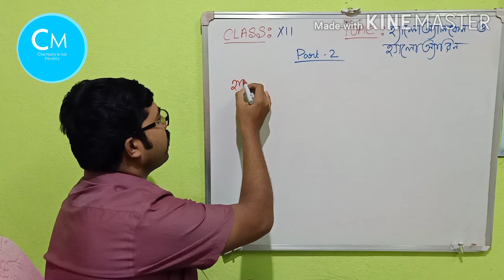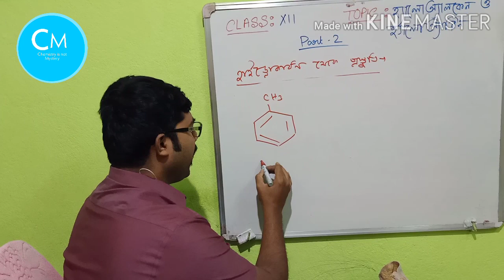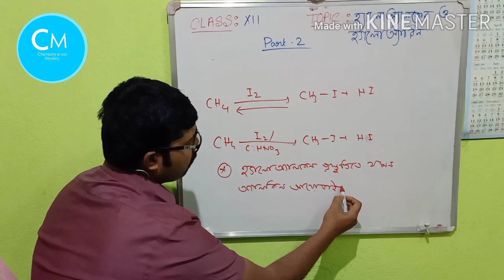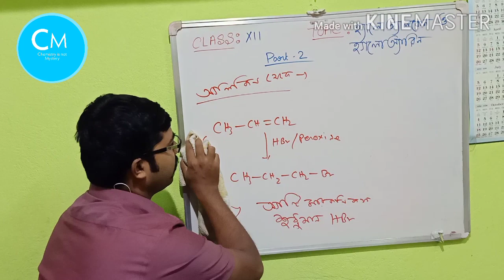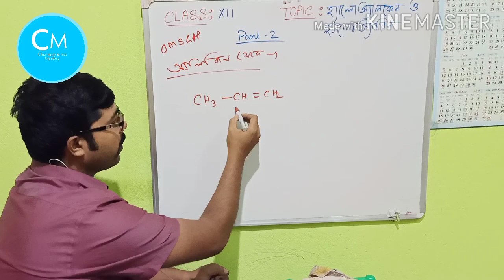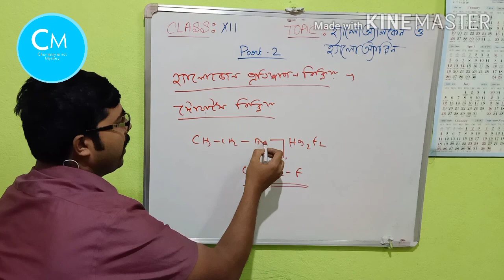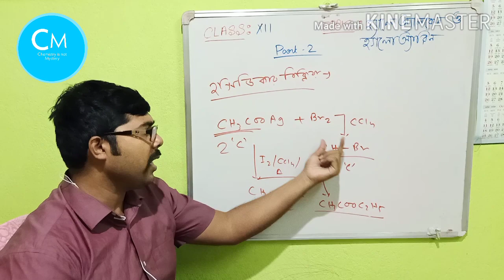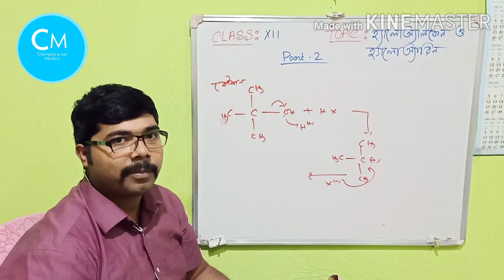Class 12|Haloalkane and Haloarenes|Preparation of Haloalkane from Hydrocarbon|in Bengali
Preparation of Haloalkane:
এই ভিডিওটি তে হাইড্রোকার্বন থেকে হ্যালো অ্যালকেন প্রস্তুতি আলোচনা করা হয়েছে।